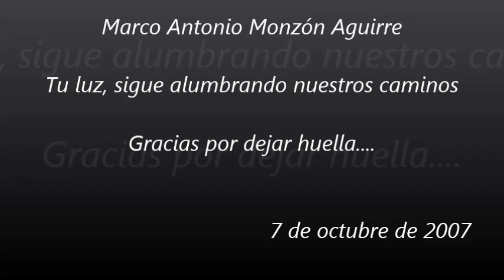Homenaje a Marco Antonio Monzón Aguirre (narrador guatemalteco)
Ha sido una de las noticias más difíciles que he recibido desde que estoy en la radio, pero guardo gratos recuerdos de uno de los narradores más importantes de Guatemala, hoy quiero compartir uno de los momentos más lindos que pude realizar en Radio Punto como homenaje al gran Maco Monzón... Maco, un millón de gracias.